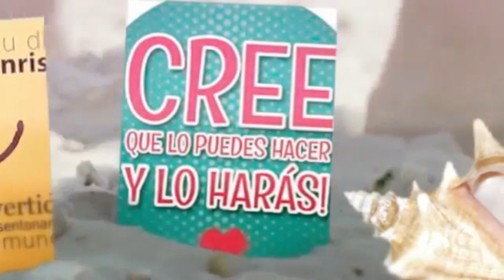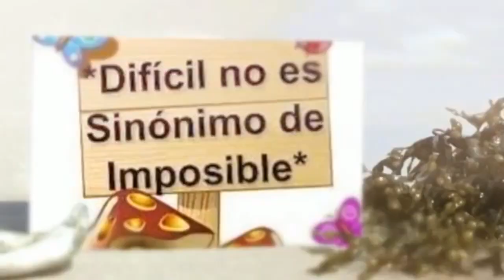HÁBITOS BÁSICOS E IMPORTANTES DE UN EMPRENDEDOR/gotitadeaguaadm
Hola, espero que todos se encuentren muy muy bien, en este vídeo comparto HÁBITOS BÁSICOS E IMPORTANTES DE UN EMPRENDEDOR,  espero les guste, gracias por ver, por comentar y compartir, un abrazo para todos, éxitos, adiosss